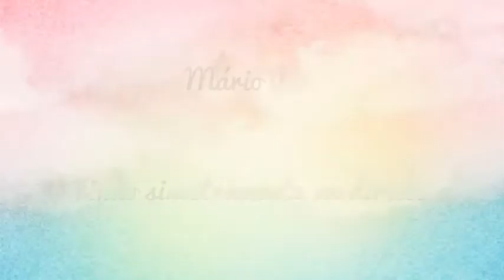MOMENTOS INESQUECÍVEIS DA TELEVISÃO ANGOLANA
acompanhe os momentos mais hilariantes da televisão Angolana!